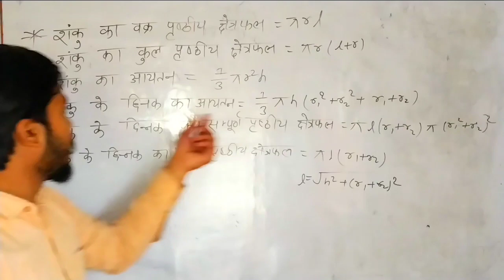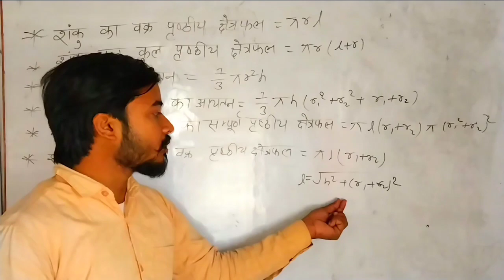शंकु का सुत्र#